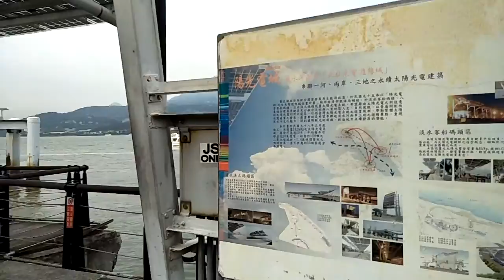Taiwanderful tamsui cruise station